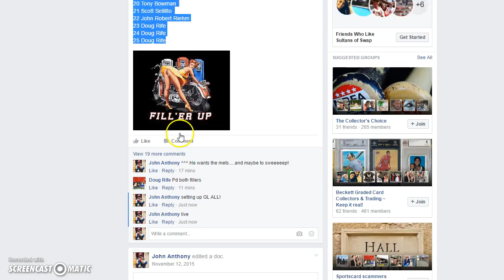2016 Stadium PYT #2 Filler 2 Recording #629